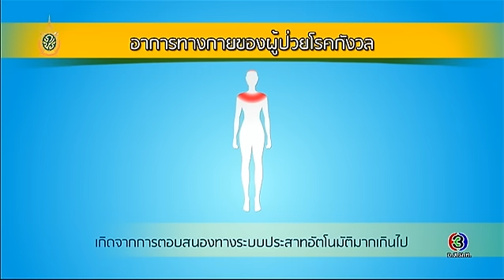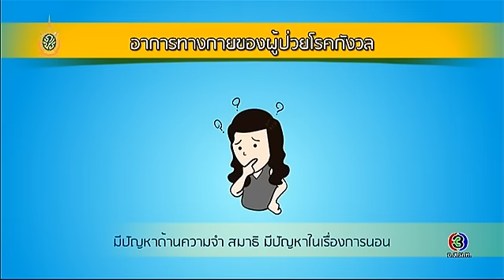Health Me Please | โรคกังวลไปทั่ว ตอนที่ 3 | 06-07-59 | TV3 Official